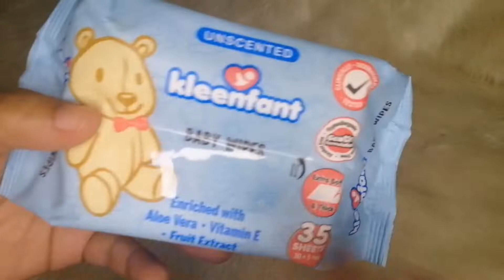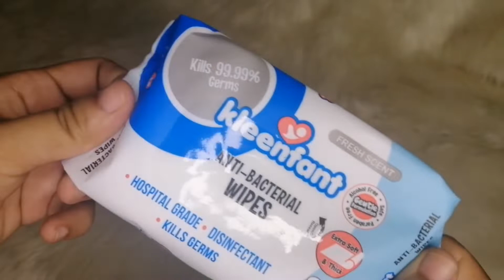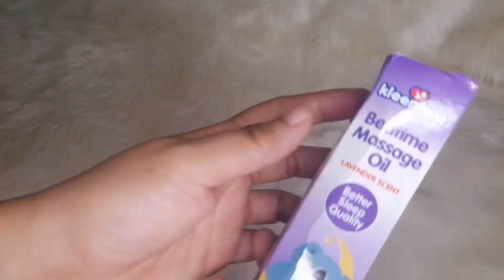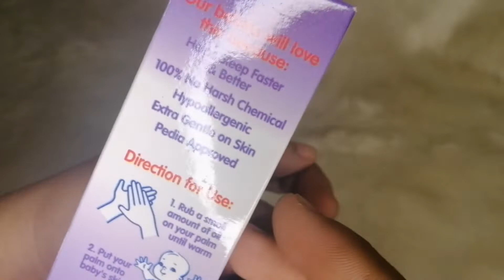My NEWEST discovery of baby products || KLEENFANT Baby Wipes || MOMMIES CORNER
VLOG TITLE: My NEWEST discovery of baby products  || KLEENFANT baby wipes || MOMMIES CORNER

 (for brand/collaboration and business purpose)

MOMMIES ❤️ CORNER

Kleenfant
Kleenfant baby essentials
Kleenfant baby wipes
Kleenfant baby scent baby wipes
Kleenfant Antibacterial baby wipes
kleenfant unscented baby wipes
Kleenfant bedtime massage oil
Kleenfant products
Kleenfant from South Korea
Is kleenfant safe for baby
Kleenfant made from korea
Is kleenfant baby wipes safe for baby